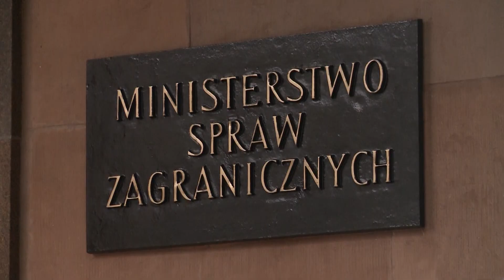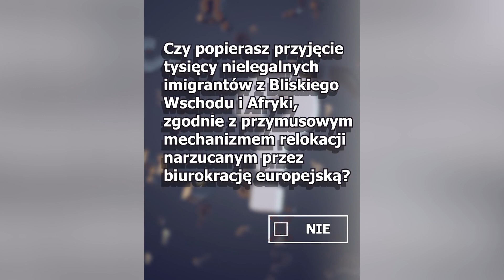Coraz więcej przestępstw popełnianych przez cudzoziemców.